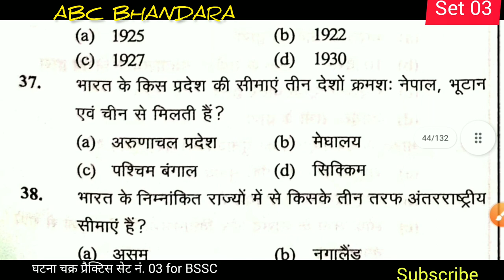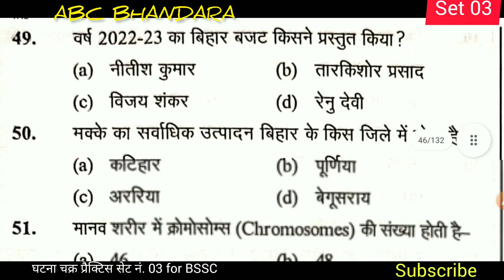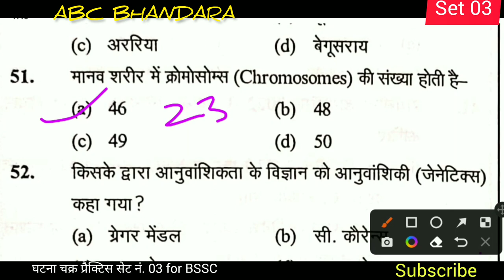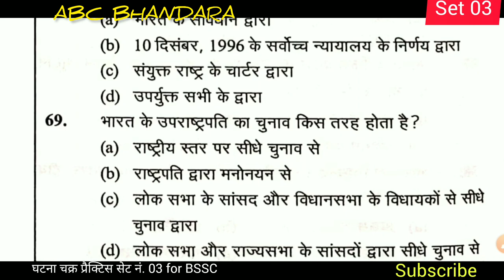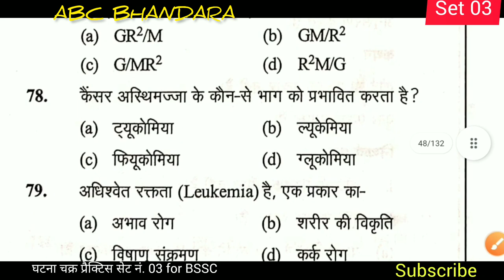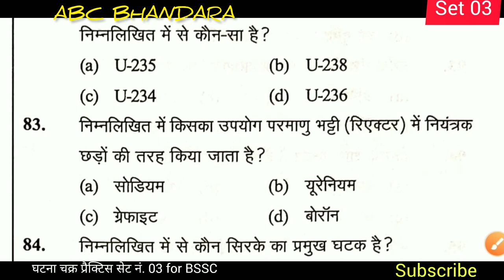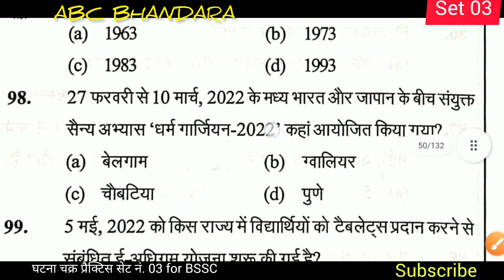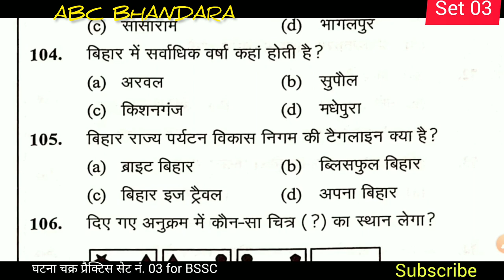Bihar ssc CGL Exam। BSSC घटना चक्र। Bihar CGL। ABC BHANDARA। SET 3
10000 GK GS,

10000 question

10000 GK question

10000 GK GS question

speedy ka nichod

quiz questions,

10000 gk,

10000 gk questions answers in hindi,

10000 gk series,

indian navy special top 10000 gk,

vipan goyal 10000 mcqs,

study iq 10000 mcqs course,

demo video 10000 mcqs course,

1000 gk,1000 gk gs,

1000 gk mcq,

1000 gk quiz,

1000 प्रश्न

100 gk,

1000 gk in hindi,

1000 science gk,

1000 gk gs lucent

10000 gk questions answers in hindi,

ds guruji,

gk for railways exam,

science gk,

gk ssc,

ntpc,

lucent gk,

history,

geography,

polity gk,

gk gs by khan sir,

gk gs by raghavendra sir,

bssc cgl gk gs,

bihar ssc cgl 3 gk gs,

bihar ssc cgl gk gs question,

bssc cgl 3 gk gs,

bihar ssc cgl gk gs,

bssc gs classes,

gs study,

gk gs for bssc cgl,

gk gs bihar ssc cgl,

bssc cgl 3 2022 gk gs,

gk gs by jitendra sir,

gk gs for bihar ssc cgl,

bihar ssc cgl gk gs live,

gk gs bssc cgl model paper,

bssc cgl gk gs model paper,

bssc cgl 3 gk gs model paper,

bihar ssc cgl gk gs classes,

bssc gs classes,

gs study,

gk gs for bssc

gk questions,

gk question,

1000 gk gs question,

delhi police gk gs question,

group d gk gs previous year question paper,

gk gs by vinish sir,

lucent gk,

lucent book,

lucent history,

lucent gk ka nichod 1000 question,

1000 lucent gk gs ka nichor part-1,

1000 lucent gk ka

speedy,

speedy gk,

speedy science,

speedy current,

speedy book,

science speedy,

rukmani sar sangrah one liner,

rukmini 20500 sar sangrah,

rukmini publication sar sangrah,

mahesh barnwal ncert sar sangrah,

saar sangrah,

rukmini prakashan current affairs 2022,

rukmini prakashn,

ncert saar sangrah vigyan,

gk drishti,

drishti pcs gk in hindi,

drishti pcs gk,

drishti gk master video,

drishti pcs,

book review of drishti gk gs,

gk by drishti,

drishti gs book review,

lucent gk vs drishti gk,

pcs static gk,

gk quiz,

pcs gk questions,

daily gk pcs hindi

top10000gkgs।

TOP 10000 GK GS